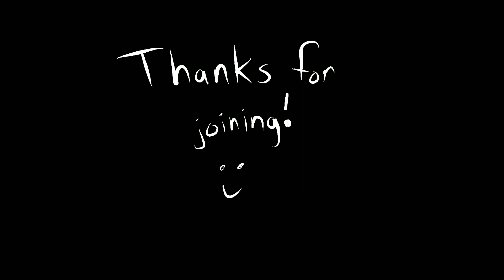perseverance paid off - Episode 96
We finally conquered the next Demos with Angular video, and we have a sneak peak at tomorrow's episode.